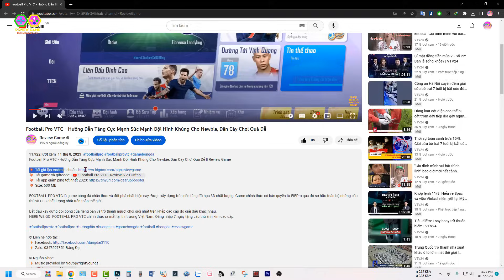Hơi Thở Mặt Trời - Akaza TOP 1 Hơn 1 Triệu LC Của Đại Gia Kaiser Full Sao Max Ping Khủng NTN?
Hơi Thở Mặt Trời - Akaza TOP 1 Hơn 1 Triệu LC Của Đại Gia Kaiser Full Sao Max Ping Khủng NTN? || Review Game

Hơi Thở Mặt Trời là game mobile đấu tướng chiến thuật Demon Slayer Mobile, nơi người chơi sẽ đắm chìm vào một thế giới đầy huyền bí và nguy hiểm. Điều đặc biệt là game này mang đến một trải nghiệm độc đáo với đồ họa 3D đẹp mắt, hấp dẫn từng đường nét, tạo ra một thế giới sống động đầy ấn tượng.